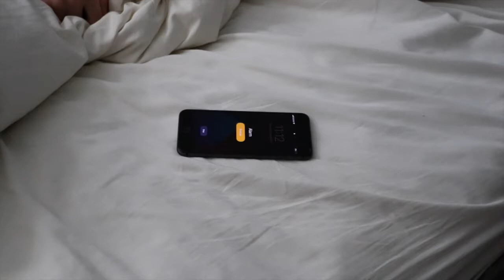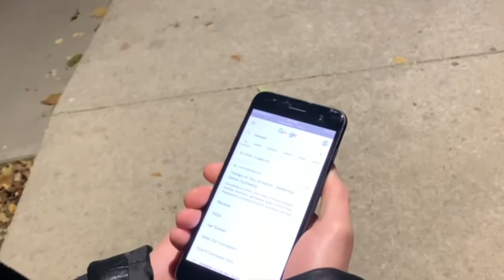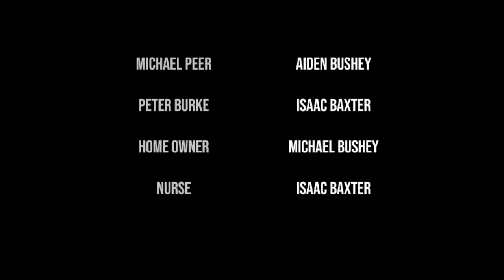Say Goodbye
Blue Box Film Festival

The voice of this generation. 24 Short Films. 24 Perspectives on life in 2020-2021. To read the artist statements for each film, please click through to YouTube.

Michael is having a difficult time in isolation dealing with a lack of social connection, self-care, and routine. He discovers through a peculiar turn of events that his best friend has passed away due to Covid-19. Without any notice that his friend was sick, he begins to question whether his friend is even dead. For all he knows, his friend may even still be alive. His mental state has been severely compromised as a result of being in self-isolation, which causes him to spiral out of control.

GRADE 11 DRAMA STUDENTS

Teacher: Donna Marie Baratta